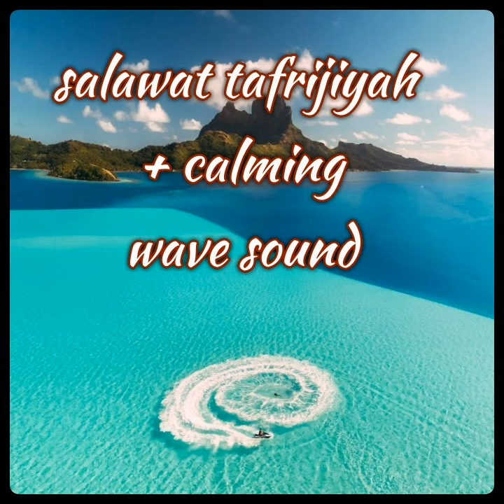salawat tafrijiyah + wave sound